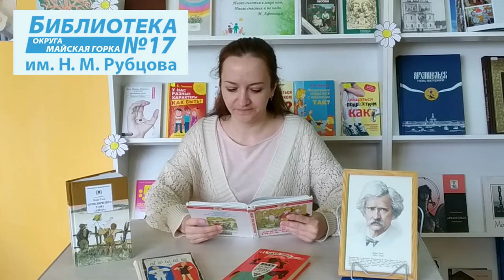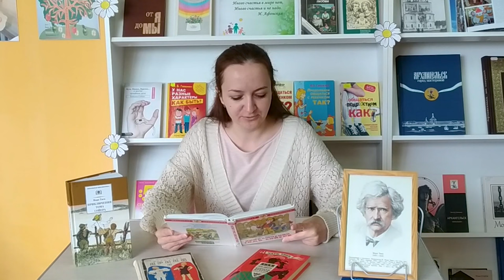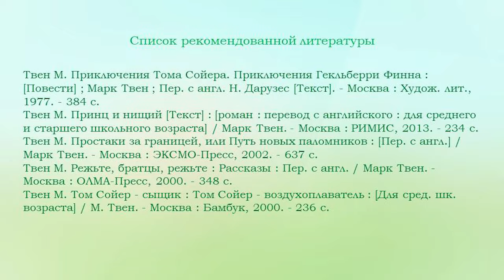Марк Твен «Приключения Тома Сойера»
Сотрудники Библиотеки № 17 им. Н. М. Рубцова читают отрывок отрывок из книги американского писателя, юмориста, журналиста, общественного деятеля. Вот уже полтора столетия приключения озорника и выдумщика Тома и его друга Гека Финна из провинциального американского городка под названием Санкт-Петербург на берегу Миссисипи продолжают завораживать и увлекать читателей.  Эта повесть перенесёт вас в беззаботное детство, в период весёлых приключений и смелых фантазий.